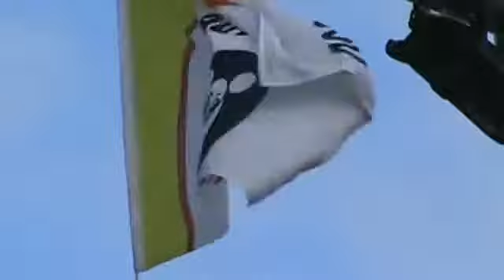Nancy Today Holland 37 Tanker ship quiz ASMR2021